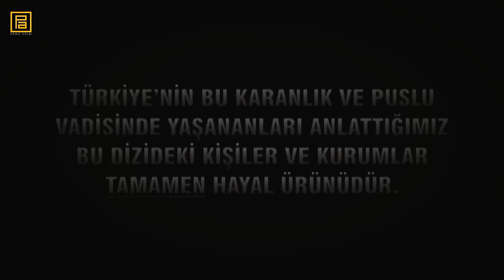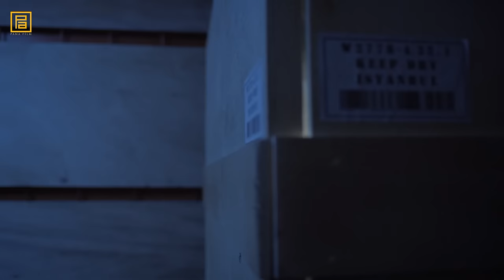Kurtlar Vadisi Pusu 271. Bölüm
Kurtlar Vadisi Pusu 271. Bölüm | Yeni Bölüm

Oyuncular : Necati Şaşmaz (Polat Alemdar), Cahit Kayaoğlu (Cahit), Erhan Ufak (Güllü),
Defne Samyeli (Zeynep), Ertan Saban (Gölge), Gaye Gürsel (Safiye),
Görkem Sevindik (Pusat), Levent Can (Fehmi), Yılmaz Meydaneri (Hakkı),
İbrahim Gündoğan (Mete), Orhan Edip Ertürk (Tilki Andrei)  Selahattin Bel (Raskoln),
Ertuğrul Şakar (Yasin Komutan), Levent Sülün (John Smith), Doğuhan Güney (Yusuf Kuzuzade),
Batuhan Güney (Kenan Kuzuzade), İsmail Aydın (Süha), Vural Yayan (Hoca),
Selahattin Töz (Sadık Britani), Özgür Teke (Ozi), Doğa Sakarya (Elif),
Aziz Kibartaş (Algiz), Adnan Erdoğan (Hüsnü Yalınkılıç), Luran Ahmeti (Ariel)

Yapımcı : Pana Film         Konsept : Necati Şaşmaz

Yönetmen : Doğan Ümit Karaca  İkinci Yönetmen : Selahattin Sancaklı

Senaryo : Murat Koca, Cahit Kayaoğlu, Selma Hacıosmanoğlu

Senaryo Danışmanı: Öktem Başol